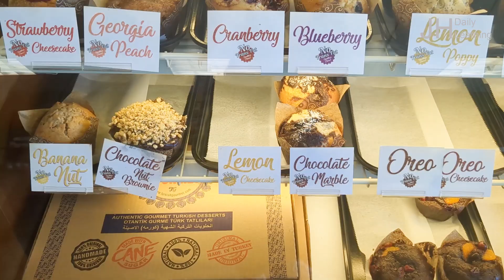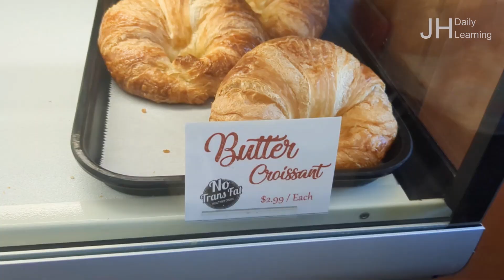5美金, 能r让全家吃饱肚子吗？| 两次“剩菜盲盒”体验，看看$5.00，到底能买到什么？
每周四将上传短片。
短片内容主要和育儿，健康，以及日常好物分享有关。希望大家会喜欢。 平时也喜欢上传照片。

欢迎大家follow我的：Instagram: j.nm.b1（日常随拍）
或者 Instagram：eating.4.fun (关于美食）
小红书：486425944